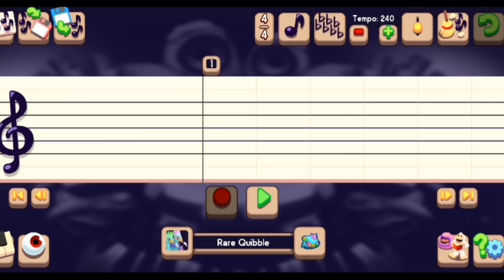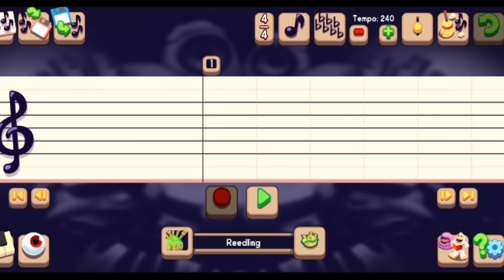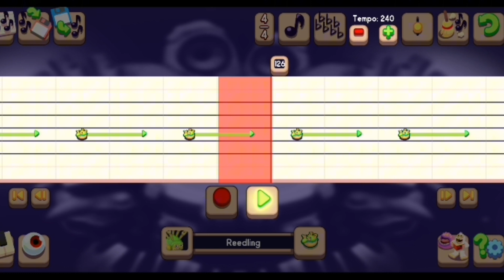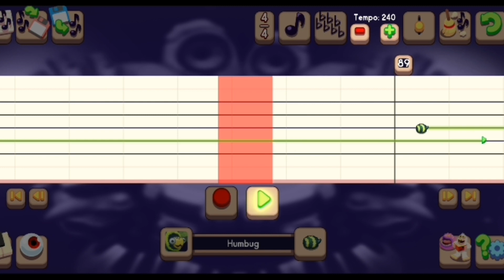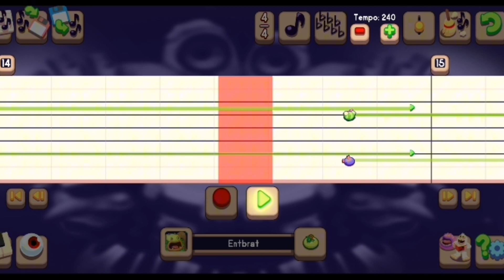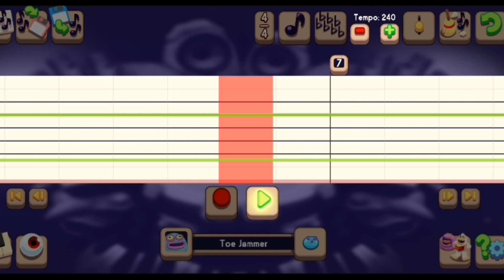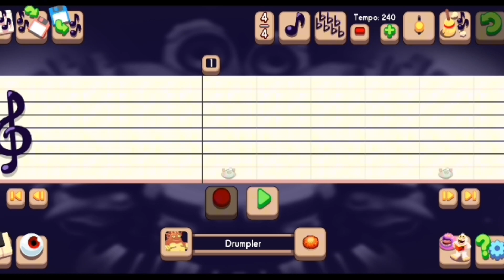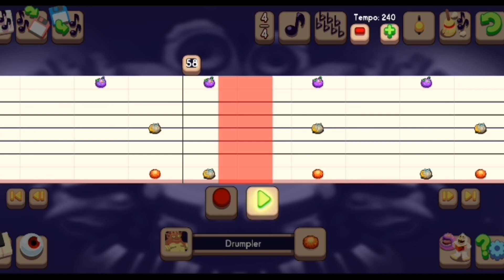Iridescent TUTORIAL - My Singing Monsters Composer (Time Stamps & Tips in Description)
00:01 - Piano/Synth
03:39 - Keys/Strings
07:20 - Guitars
09:44 - Bass
11:10 - Vocals (Chester)
14:08 - Vocals (Mike)
17:04 - Drum Samples
19:42 - Drums

Here is a tutorial for "Iridescent" by Linkin Park that I made using the MSM composer app... For this one, I made it in 2 parts and edited them together during the bridge... Any questions or comments are welcome...

Helpful Hints:
• Rare Quibble shares its part with Quibble...
• Reedling shares its part with Ghazt...
• Riff shares its part with Humbug during the first part...
• Humbug shares its part with Riff during the second part...
• Mammott & Rare Riff are the same part...
• Entbrat shares its part with Dandidoo...
• Pompom shares its part with Dandidoo...
• Whisp shares its part with Dandidoo during the bridge...
• Toe Jammer shares its part with Furcorn...
• Quarrister shares its part with Furcorn...
• Deedge & Dragong are the same part...
• T-Rox, Shellbeat & Rare Shellbeat are the same part...

My MSM friend code is 77884417DB (TV Martin)... Please like, share & subscribe & join my Patreon if you're able to in order to make requests or just to help support my channel. It is greatly appreciated